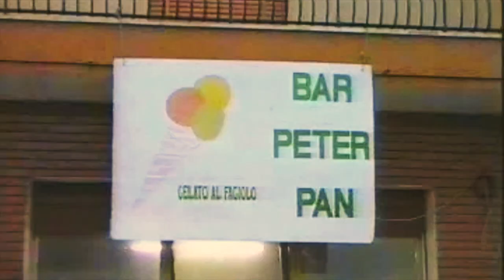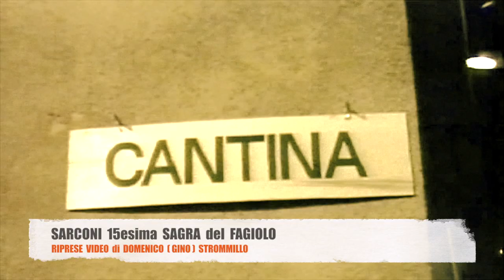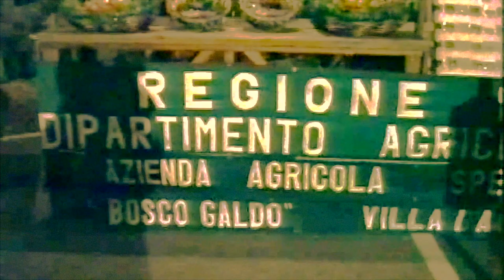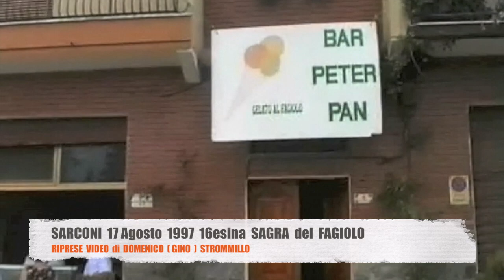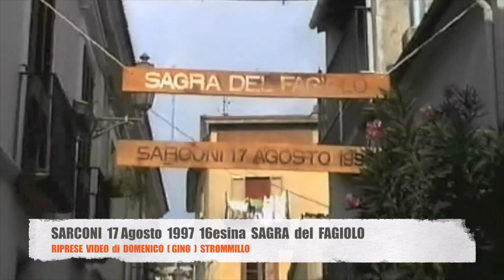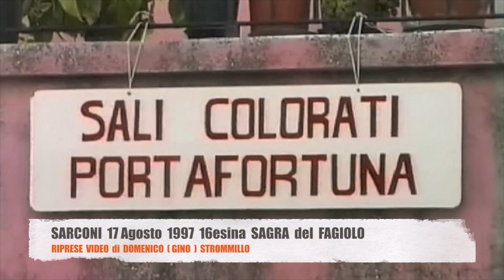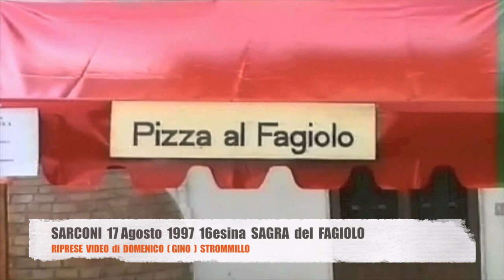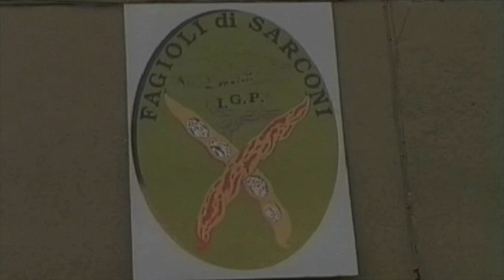Il mio filmato 9 : SARCONI si RACCONTA STORIA del FAGIOLO SARCONESE Rifatto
SARCONI si RACCONTA : LA STORIA del FAGIOLO SARCONESE .